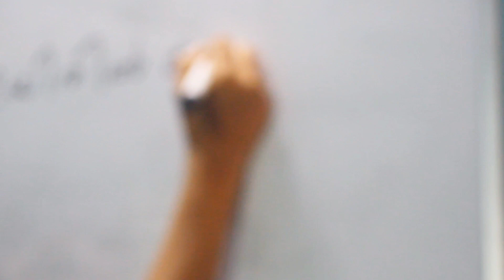UYIRIL THODUM Cover Song || KUMBALANGI NIGHTS || Vacation wanderer